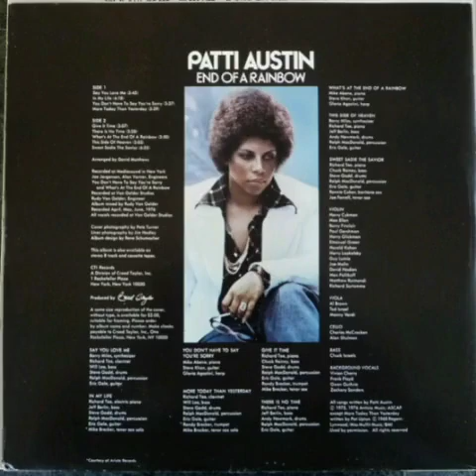Patti Austin - You Don't Have To Say You're Sorry